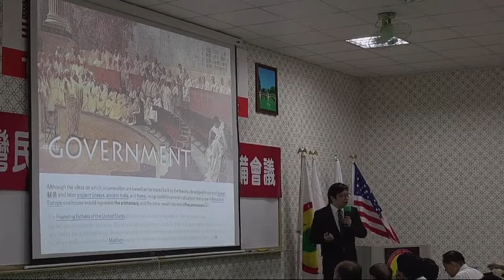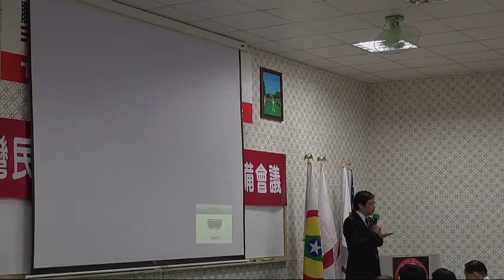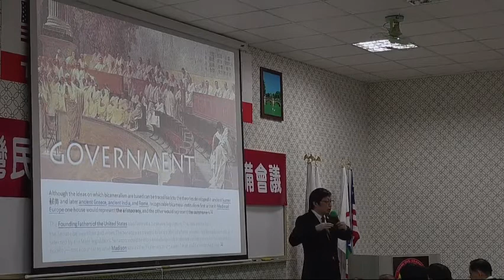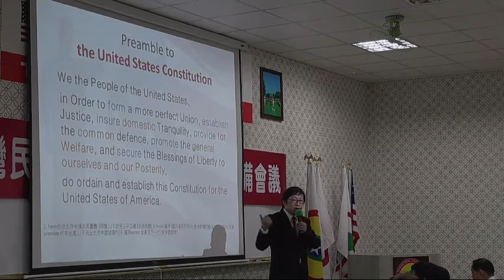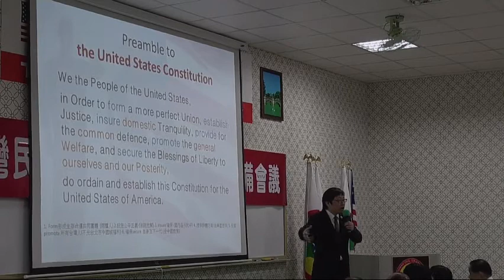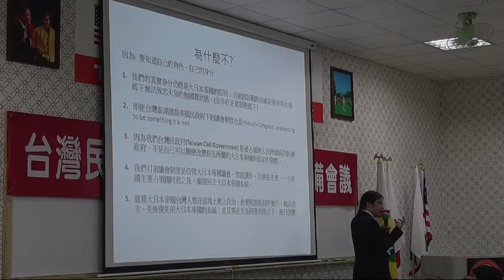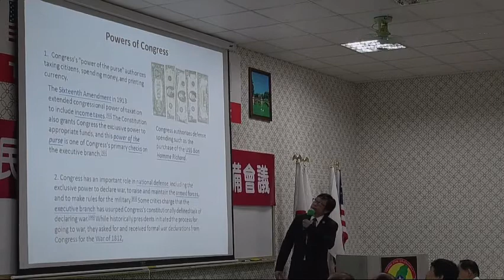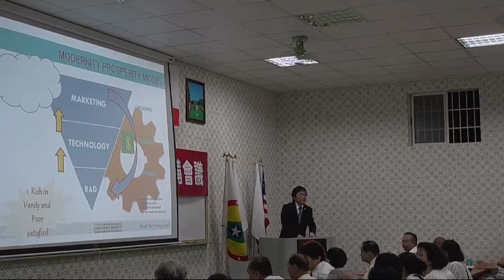140614-6a-參、眾議會制度的精神及價值-徐格麟-台灣(民)政府140613參眾議員預備會議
140614-6a-參、眾議會制度的精神及價值-徐格麟-台灣(民)政府140613參眾議員預備會議